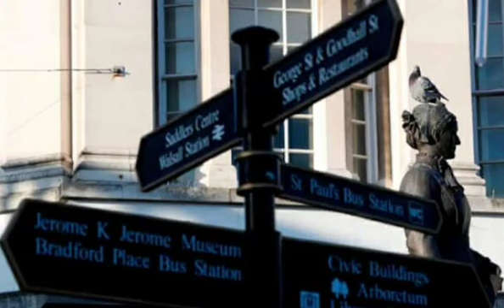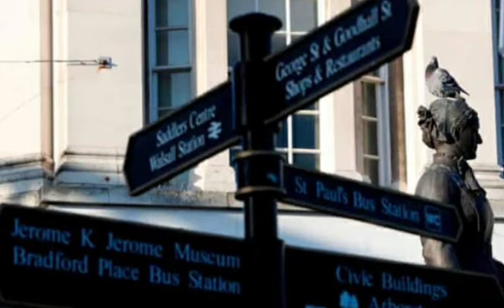West Midlands earthquake of 2.8 magnitude rattles Walsall .